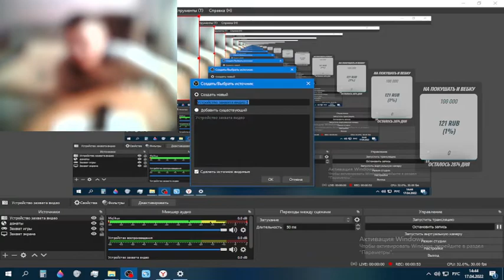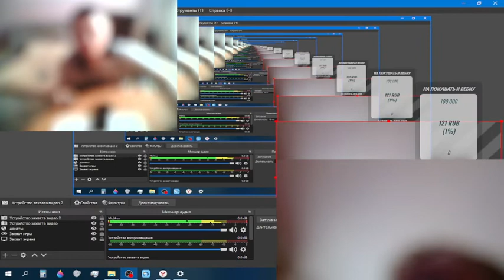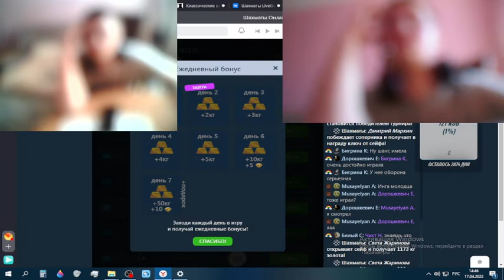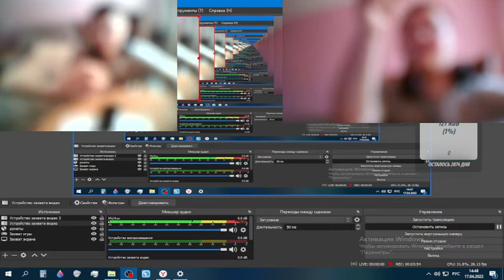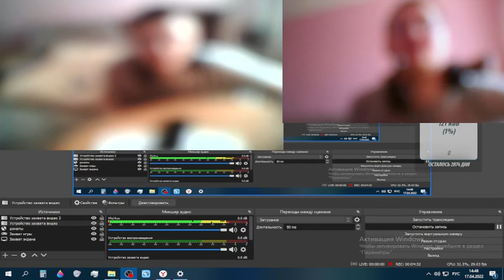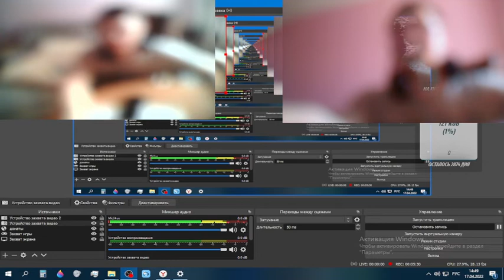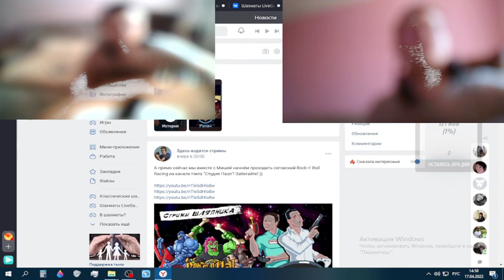Теперь видосы с Первой Вебки